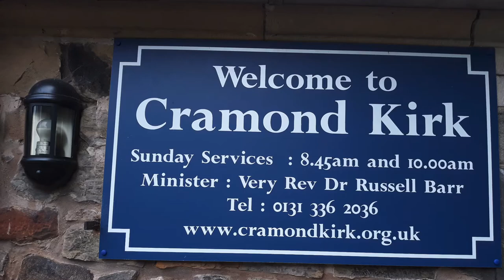Daily Devotions Friday 28th August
A short service of daily devotions with Rev Ian Gilmour of Cramond Kirk